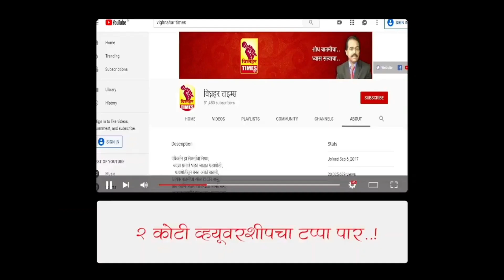गुंजाळवाडी भागात जोरदार पाऊस झाल्याने रस्त्यांची लागली वाट।